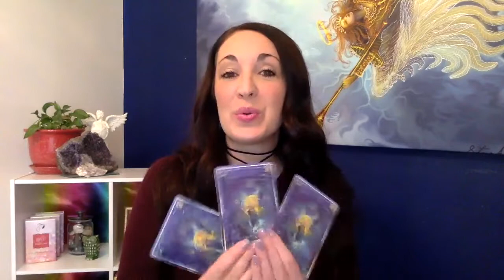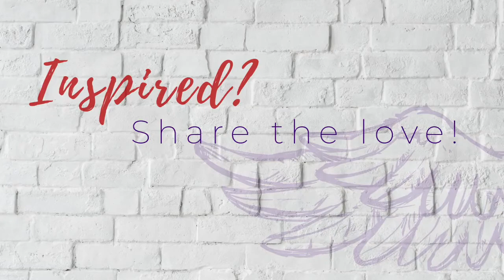Angel Message Monday ~ 4/8/19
SO much has been happening in my little angel corner of the world! I’ll bullet all the points for you:

For one I invite you to join my webinar Wednesday the 10th for: "My ABC's Of Angelic Connection." For more details and to register for the upcoming free class

My Tarot & Angel Practitioner Program is now open for enrollment. A maximum of FOUR people can apply to be in a VIP certification with me, OR there is an audit only option. For all options, info, and to hear what others have experienced

If you are someone who is wanting to make a leap from PROFESSION TO PASSION PURPOSE, and you want support, accountability, and guidance on how to do that, I have ONE space available to deep dive with you!

Due to unforeseen circumstances, there is ONE last minute space that has opened for my RYEE® Angel Retreat in MEXICO, May 30th to June 6th.

Finally ... if FORGIVENESS is something you are really wanting, peeps are breaking barriers with this

Big angel love!
Gina XO